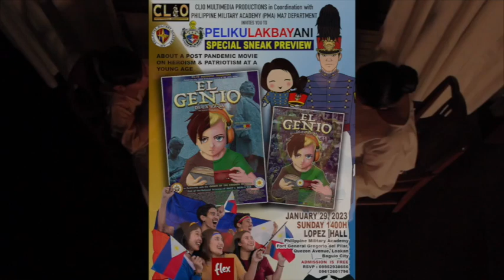PELIKULAKBAYANI at PMA for EL GENIO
PELIKULAKBAYANI at Philippine Military Academy (PMA) Special Sneak Preview of EL GENIO DELA RAZA Movie January 29,2023 held at Lopez Hall being attended by PMA Cadets and staff.